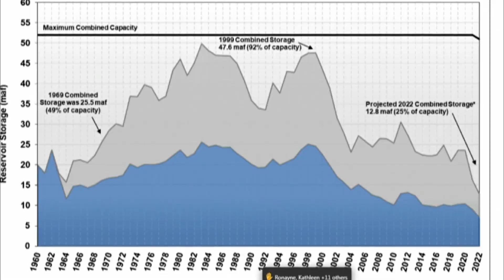Lake Mead’s water elevation climbed back to 2021 levels this month.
Lake Mead’s water elevation climbed back to 2021 levels this month thanks to winter precipitation and resulting snow melt, but experts stress the challenges of managing the region’s water supply remain because of the hotter, drier climate that’s been persistent in the ongoing drought in the Western United States.

The lake’s surface reached 1,075 feet above sea level last week,returning to levels not seen since May 2021, when they measured at 1,073 feet.

Water cuts and the unusually heavy snowfall last winter helped the lake rally,but according to the predictions,the higher water levels aren’t projected to last.

The race against climate change doesn’t give much time to refill reservoirs at Lake Mead and Lake Powell, experts say. Lake Mead reached its lowest level at 1,040 feet above sea level in July 2022.

A 24-month projection by the Bureau of Reclamation estimates the lake’s level can only match its current height through December 2025, based on the river’s hydrology, soil moisture conditions and historic data.